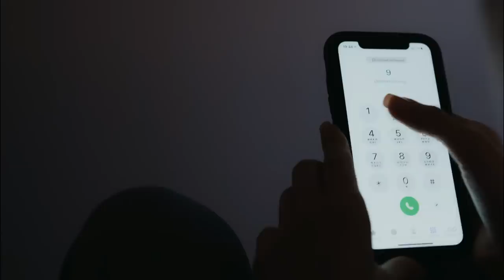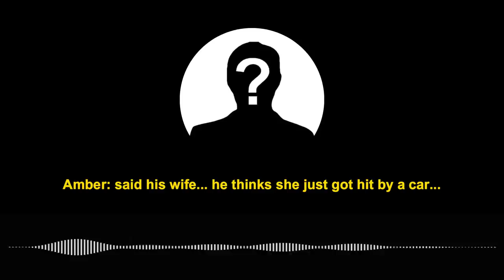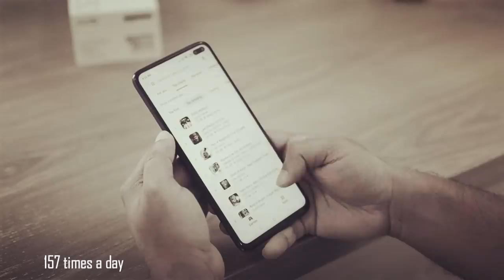She just Wanted to be Loved | The Case of Justine Abshire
Welcome guys, my name is Júlio and today I'm going to talk about Justine Abshire.